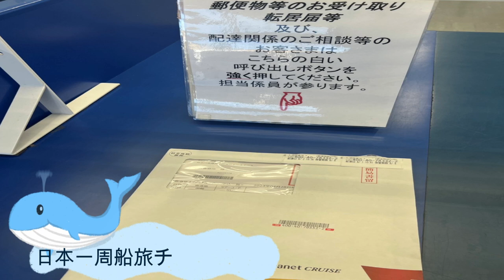ジャパネットたかた企画 日本一周船旅 チケット入手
猛暑が続く８月３日です。公園の健康体操は13日9時からです・